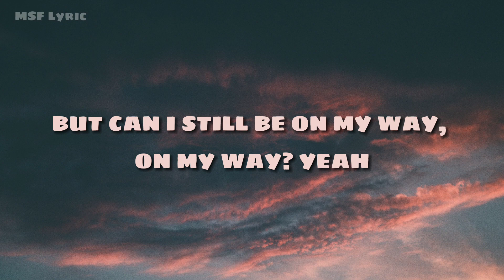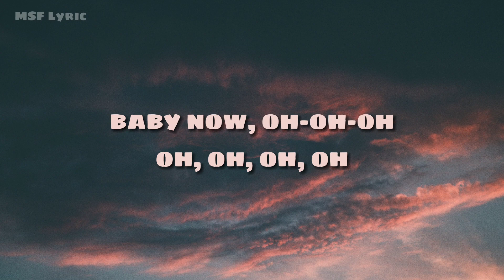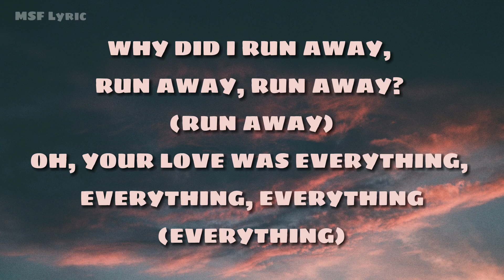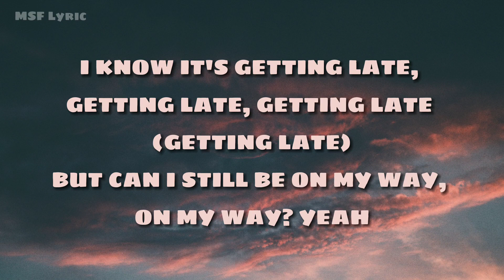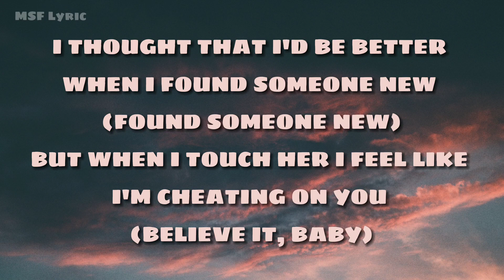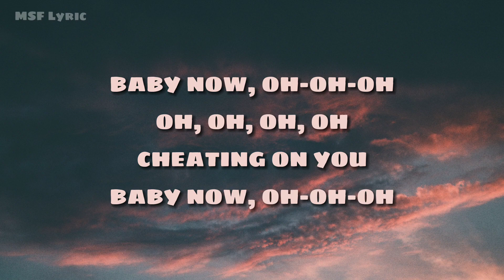Charlie Puth - Cheating On You (Lyrics)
Edited in: Capcut app